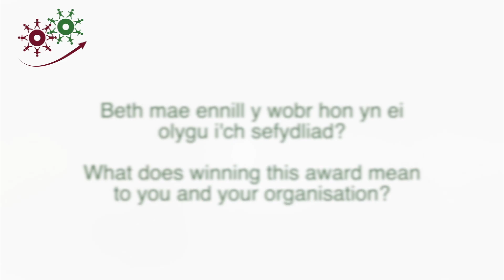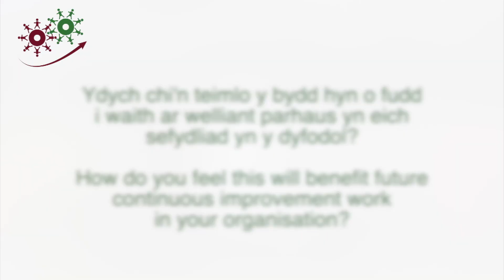AWCIC 2019 - Better Outcomes for People of Wales / Gwell Canlyniadau i Bobl Cymru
We filmed this interview with Swansea Bay University Health Board following their success in the Better Outcomes for People of Wales category at the AWCIC Awards 2019.

Ffilmiwyd y cyfweliad yma gyda  Bwrdd Iechyd Prifysgol Bae Abertawe yn dilyn eu llwyddiant yng nghategori Gwell Canlyniadau i Bobl Cymru yng Ngwobrau AWCIC 2019.